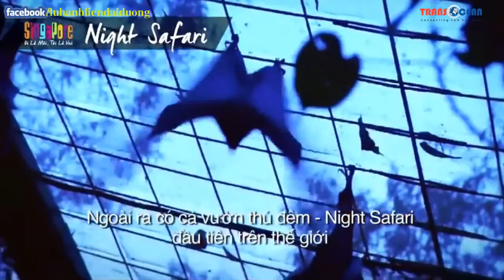khám phá du lịch tại singapore cùng MC anh tuấn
khám phá du lịch tại singapore cùng MC anh tuấn.Khám phá những địa điểm du lịch nổi tiếng tại đất nước này.những trải nghiệm thú vị nhất khi du lịch tại đây.

CTY TNHH TM-DV LỮ HÀNH LIÊN ĐẠI DƯƠNG
56 Nguyễn Cư Trinh, P. Phạm Ngũ Lão, Quận 1
Thành phố Hồ Chí Minh, Việt Nam